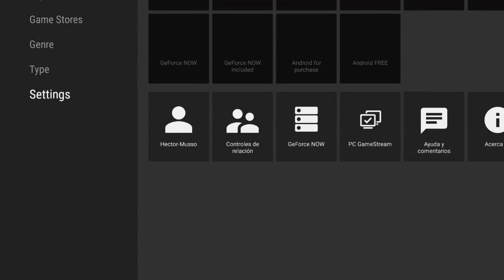JUMP FORCE - Probando personajes en modo VS 2P - NVIDIA SHIELD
¿Que tal gente? Acá estamos probando varios de los personajes de JUMP FORCE en el modo VS 2 jugadores (Offline) desde NVIDIA SHIELD mediante el servicio GeForce NOW.